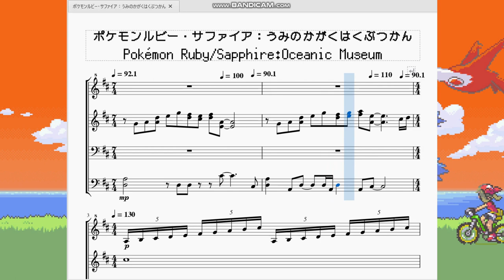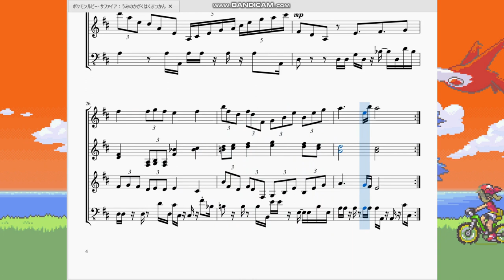ポケモンルビーサファイア：うみのかがくはくぶつかん Pokémon Ruby/Sapphire：Oceanic Museum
今回はリクエストを受け、カイナシティにある「うみのかがくはくぶつかん」内で流れる曲を再現させていただきました。

　往年のポケモンファンならピンときたかもしれませんが、この曲は初代赤緑版ポケモンの「サントアンヌ号」乗船時の曲のアレンジとなっております。
　既存の曲を何回もアレンジするカービィシリーズと違ってポケモンはジムとポケモンセンター以外の曲は再登場する事が珍しいので(戦闘勝利、アイテム取得、道案内等のショートBGMは除く)最初聴いたときは「おっ」となりますね。
　テンポの速かったサントアンヌ号と違ってスローテンポとなっており博物館という雰囲気に非常にマッチした曲となっております。ただし出だしは10連符とかいうありえない譜面になってますが。

　ピアノの上から流れるトランペットを聴くとなんだか夕焼けの桟橋を思い浮かべてしまうのですが、これは私だけでしょうか。
……ってコメントしようとしたら分かりました。昔の金曜ロードショーのOPの構成と似てるんだ……。